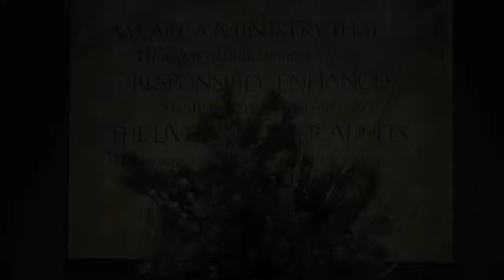Merry Christmas & Happy Holidays from Messiah Lifeways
PD Music:
First Nowell & I Saw Three Ships - Arranged and Performed by Carole Smith